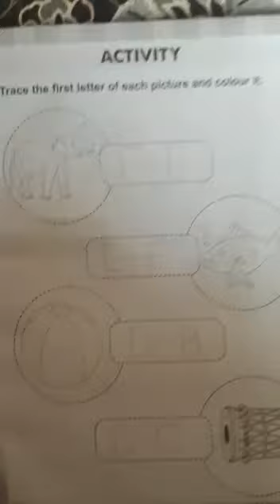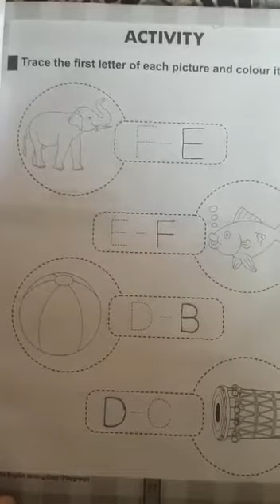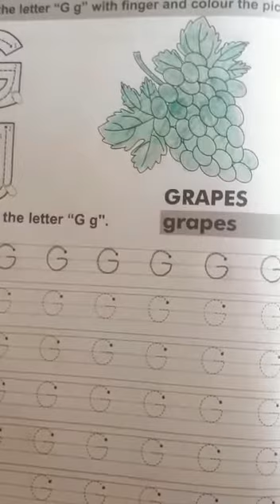PG class learn to write "G" tracing 04-07-20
Trace your pages